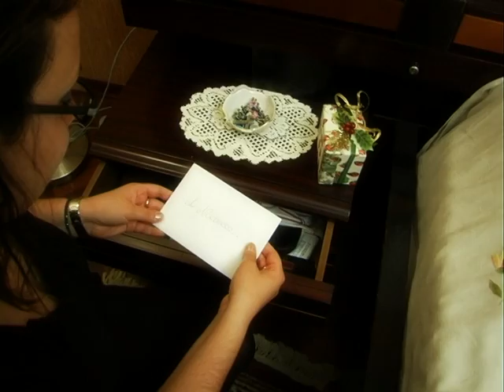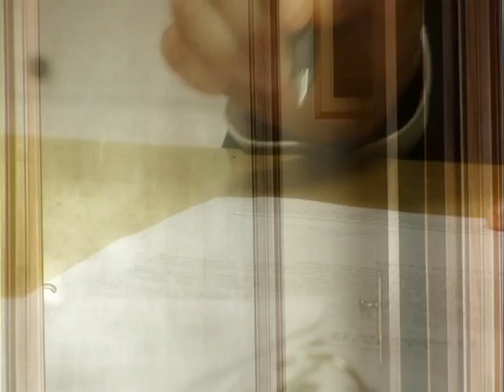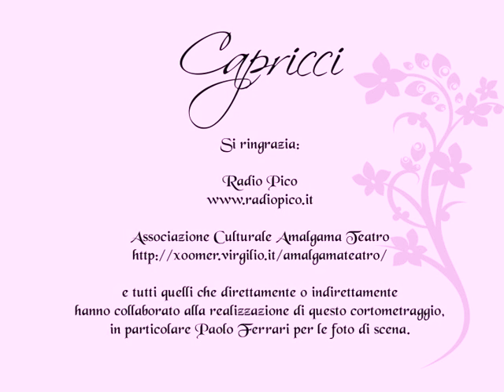Capricci 90211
Seconda ed ultima puntata della SOAP OPERA Capricci!